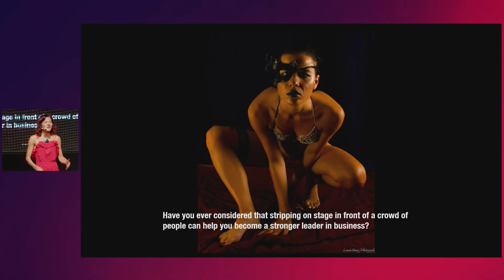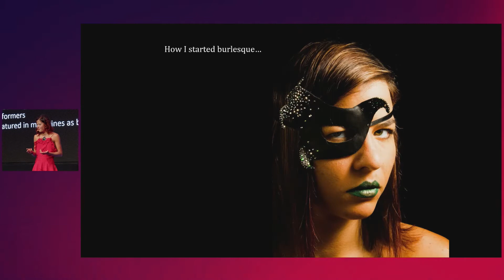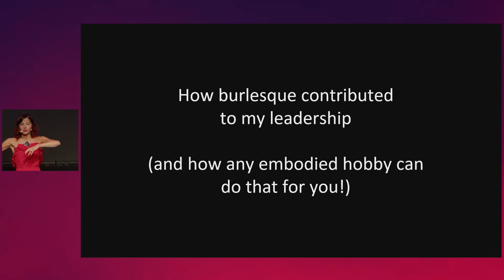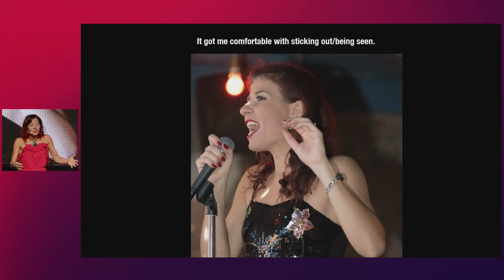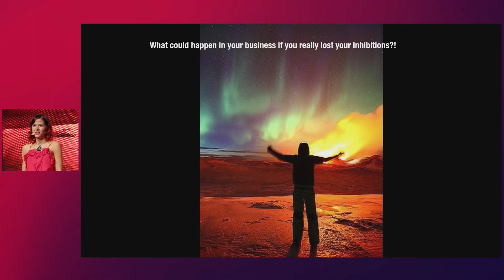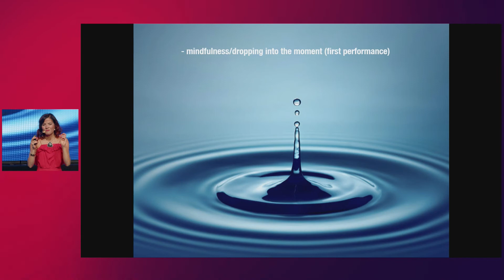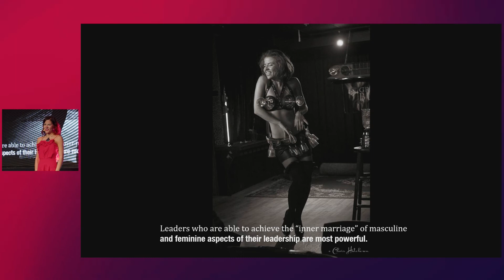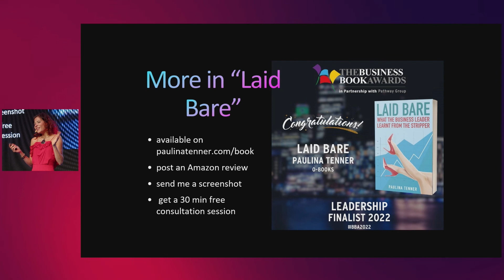Wolves Summit 2022: What the Business Leader learned from the Stripper